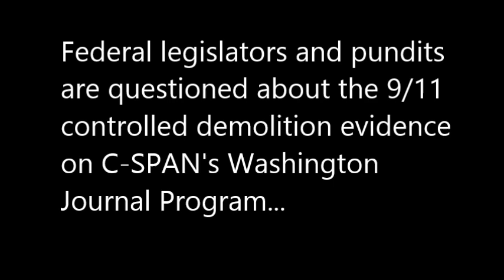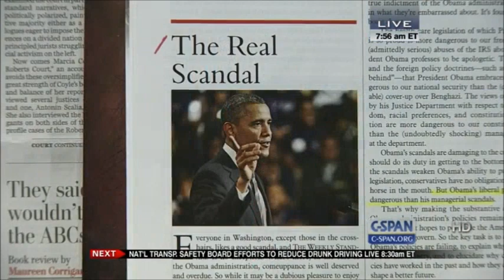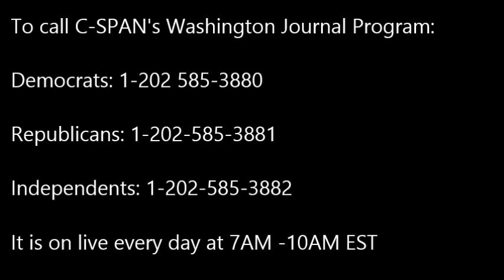Federal legislators, pundits, and 9/11 controlled demolition questions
Federal legislators and pundits are asked questions about 9/11 controlled demolition evidence on C-SPAN's program "Washington Journal"